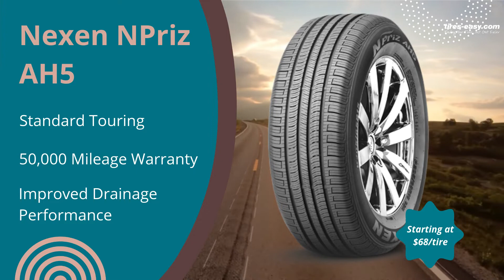7 Affordable All-Season Car Tires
Check out our selection for affordable all-season car tires, from UHP to touring, these 7 tire styles are surely to fit any budget and expectation. Don’t forget that by signing in or creating a free Tires-easy account you can have access to discounted membership prices. Let us know if you think other tire styles should have made the list.

0:06 1. Westlake SA07 Sport
• Performance Touring
• Improved Tread Life
• Enhanced Control & Stability
• Prices start at: $77/tire

0:13 2. Saffiro Travel Max
• Cornering Performance
• Grip & Stability on Slippery Roads
• Prices start at: $51/tire

0:20 3. Arroyo Grand Sport 2
• Ultra-High-Performance
• 50,000 Mileage Warranty
• Increased Tread Contact Area
• Prices start at: $61/tire

0:27 4. Nexen NPriz AH5
• Standard Touring
• 50,000 Mileage Warranty
• Improved Drainage Performance
• Prices start at: $68/tire

0:34 5. Goodyear Eagle Touring
• Sport Performance
• Comfortable, Quiet Ride
• Steering Responsiveness
• Prices start at: $132/tire

0:41 6. Mastercraft Avenger G/T
• Performance Tire
• 50,000 Mileage Warranty
• Increased Tire-to-Road Contact
• Prices start at: $99/tire

0:48 7. GT Radial Maxtour LX
• Grand Touring
• 70,000 Mileage Warranty
• Harmonically Optimized Pitch Sequencing

Ready to start buying some new tires? Find the largest selection at great prices